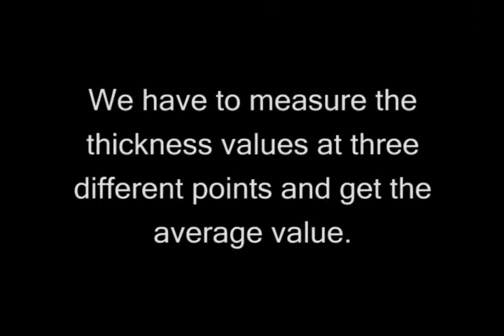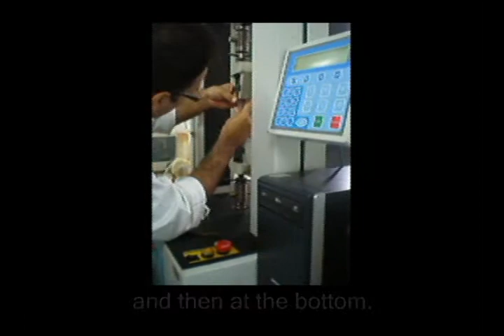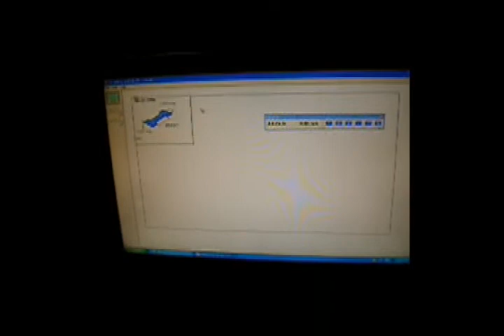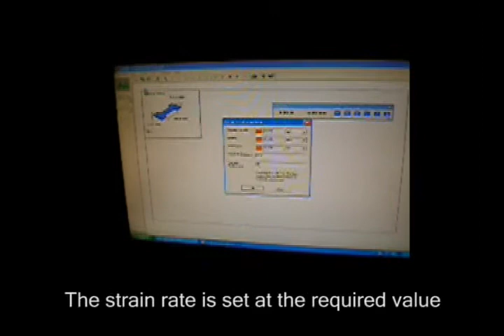Tensile Test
By group 1 mka (2009/2010)~kaya,nani,yat,reza & abozar..
lab technician-en.azri
video maker-manoj
lecturer-dr.mat uzir wahit